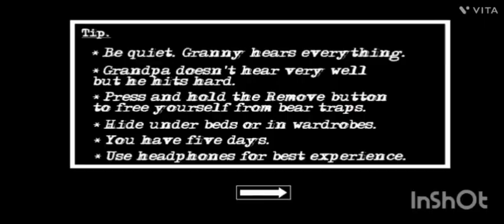ग्रैनी बहुत मार रही है गैस,,,😭😭😭😭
गैस यह है हॉरर गेम ग्रैनी बेस्ट हॉरर हाउस